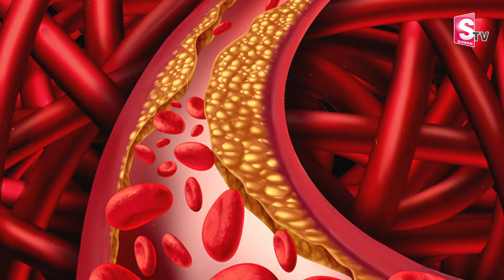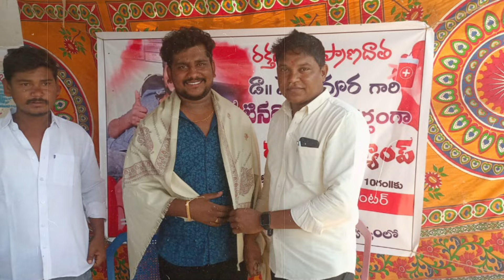బ్లడ్ డొనేషన్ బెనిఫిట్స్ |DONATION OF BLOOD